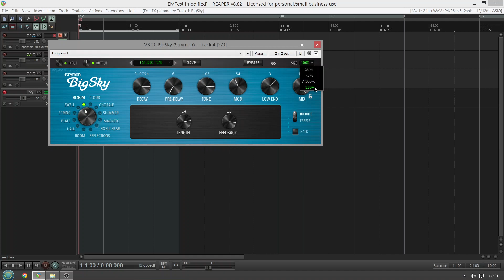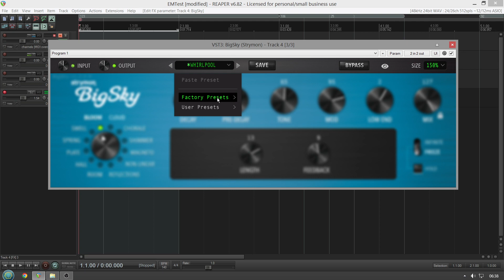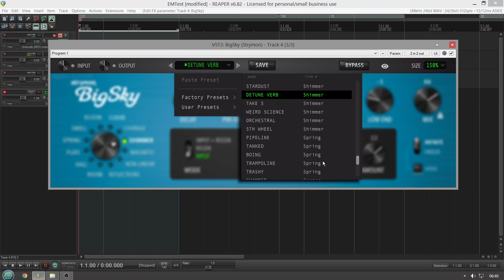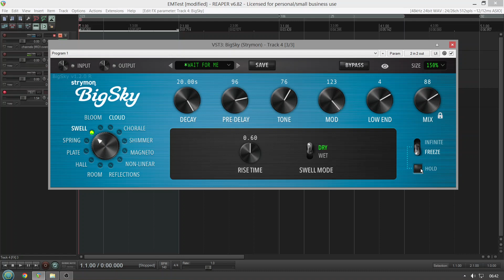Strymon BigSky Multi Reverb (No Talking)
Plugin version of the classic reverb pedal.

From vast, immersive, nearly infinite decays to responsive plates perfectly tuned to organically accentuate vocal performances, BigSky offers the pinnacle of premium reverb sounds with unparalleled depth and spaciousness.

Guitar is a Fender Stratocaster into Brainworx bxRockrack Amp sim,